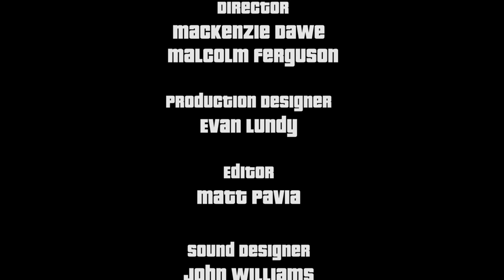The Ruthless Robbery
A heist style movie with a comedic twist.